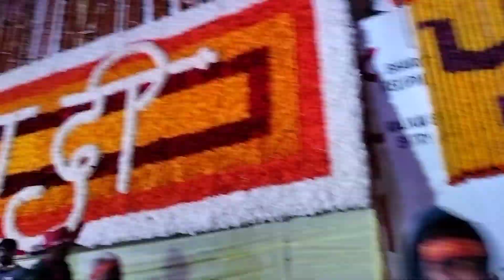Ma Vaishno Devi